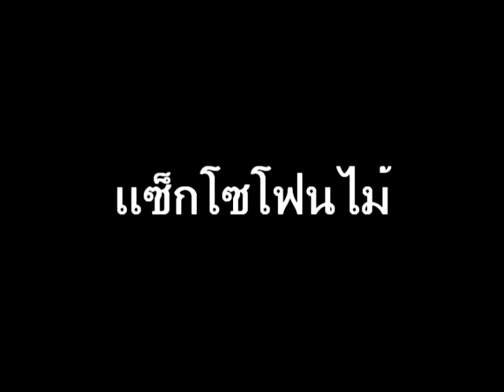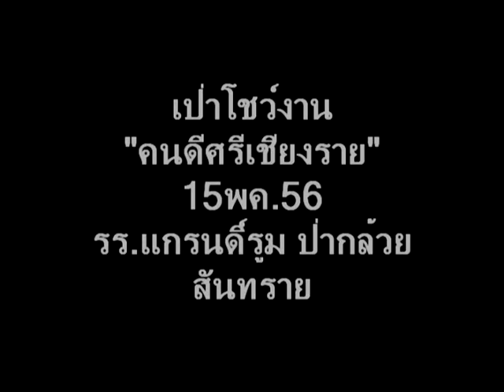เป่าแซ็กโซโฟนไม้ 15 พค.2556(ชร.แกรนค์รูม)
15พค2556 การเป่าแซกโซโฟนไม้ในงานคนดรศรีเชียงราย ณ รร.เชียงรายแกรานด์รูม ป่ากล้วยสันทราย